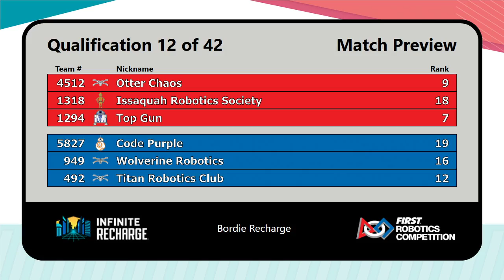2021 PNW Bordie Recharge Qualification Match 12